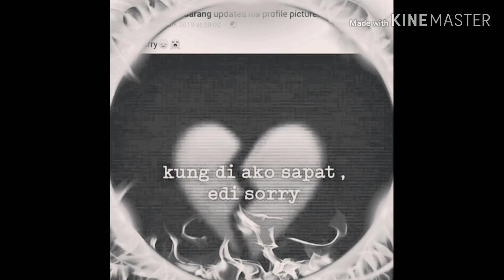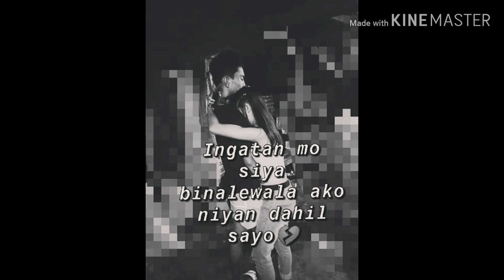Binalewala video plss watch likes and subscribe...